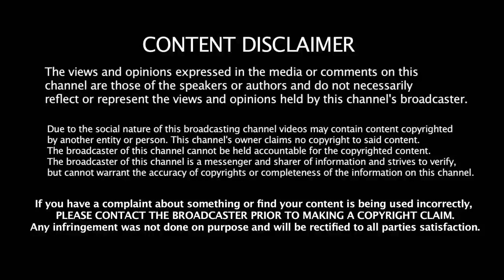Enthiran 2 Point O | Preview | Rajinikanth | Shankar | AkshaiKumar | Amy Jackson | Lyca